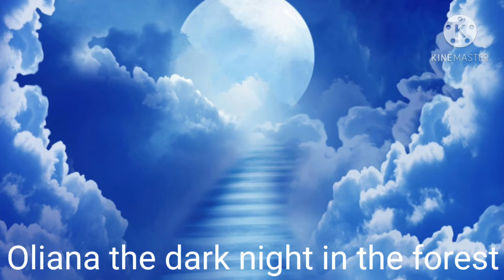ce ziceți mi-a ieșit?